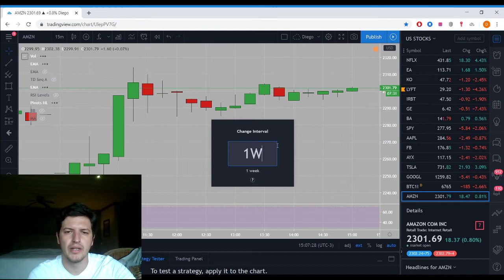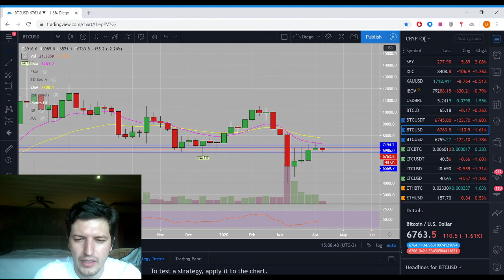Analise do Bitcoin - Crise do Coronavirus (15 de Abril de 2020)